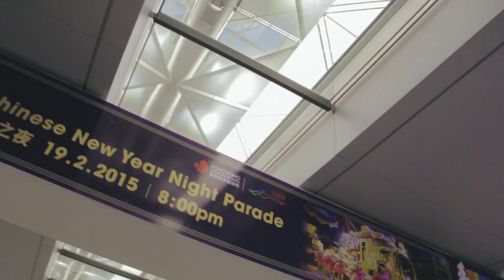south asia :||: FOUR ELEMENTS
Hong Kong, Guangzhou, Macau, Singapore. This is FOUR ELEMENTS.

A five minute tribute to four cities filmed in three weeks with just two of my arms to keep a particular camera steady.

As someone who's lived in a small North American city his entire life, large urban communities never fail to fascinate me. And it isn't because of the abundance of land mass or the massive sprawl of skyscrapers nor the cultural equivalents to our fast food restaurants open 24/7, rather its the sheer number of people you get to walk by everywhere you go. The noise, the music, the hustle and bustle, the billions of new potential friends, good vibes, the feeling that any corner of the city would always stay awake: Only a few reasons that I'd buy another plane ticket the next chance I get more time off.